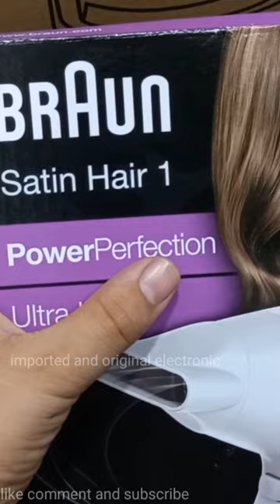Braun HD-180 hair dryer review and unboxing using Best dryer in pakistan powerful dryer German dryer